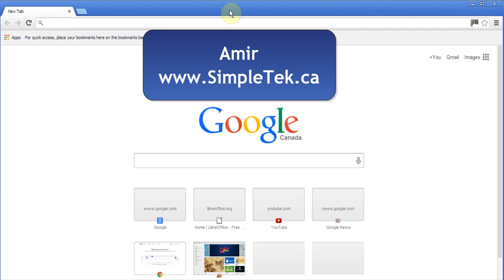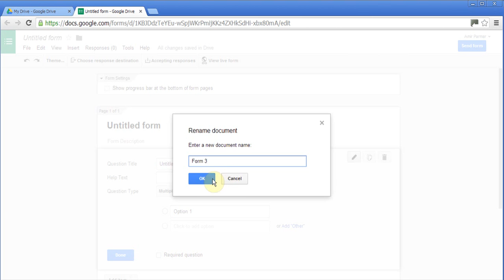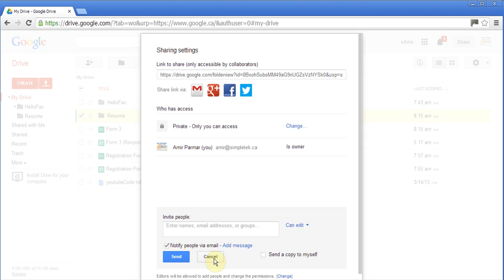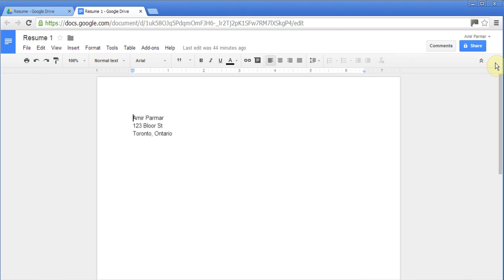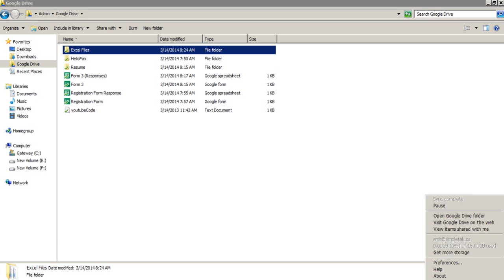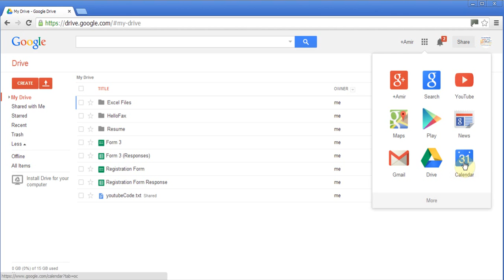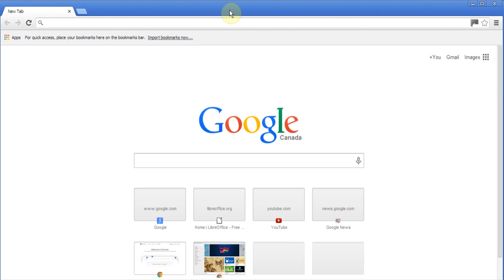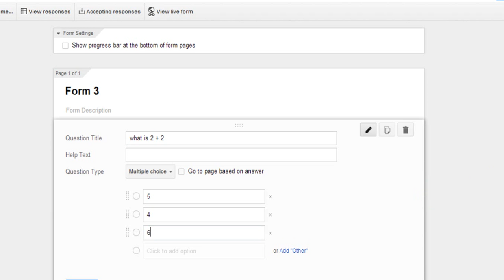Google Drive Create Documents, Send Fax, share files, Backup, work offline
In this video learn to create Documents using the free Google Drive feature part of Gmail. Also learn to send Fax from Google Drive for free. Share files to .

In this video tutorial I show you how to easily upload and share files using dropbox. Dropbox is one of many file sharing services that provide Free and Premium .